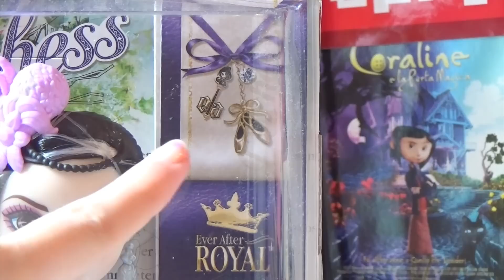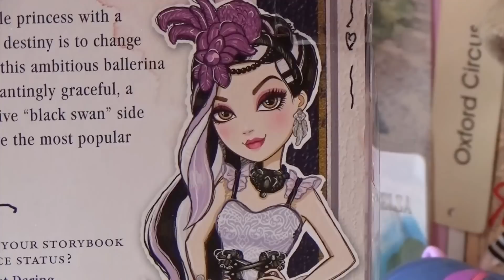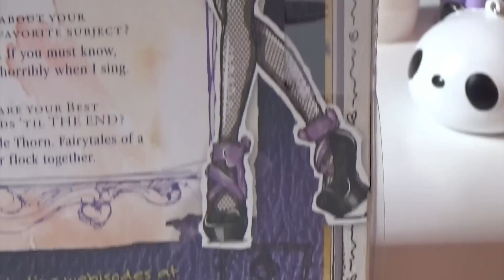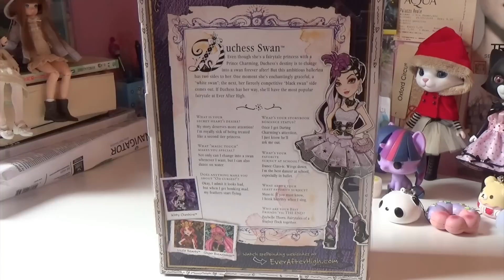Duchess Swan - Ever After High - Review/ Recensione ***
Dopo tanto tempo, eccomi qui con una nuova bambola Ever After High! Duchess Swan, la figlia di Odette del lago dei cigni!
L'ho acquistata negli Stati Uniti per 21 Dollari allo store Target, quindi, non so quando uscira' in Italia e il costo...
Come potete vedere, anche lei ha una delle nuove scatole Ever After High, che pochi hanno apprezzato, ed e' davvero la Ever After High piu' alta assieme a Cerise Hood!

Per tutte le novita' nel campo dei giocattoli e della pop colture, vi consiglio di iscrivervi alla mia pagina di Facebook, per il resto, vi rimando alla Scatola dei Giocattoli per ogni novita' nella casa Ever After High!

Ricoro che le Ever After High, come le Monster High, sono di Mattel!